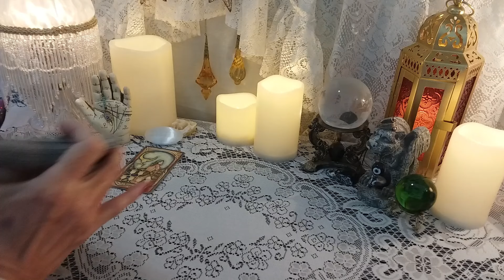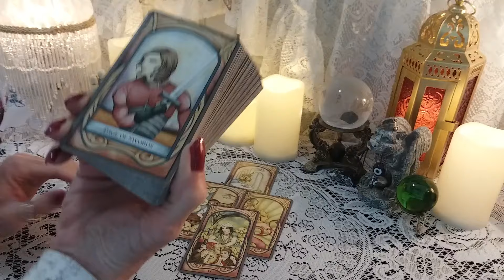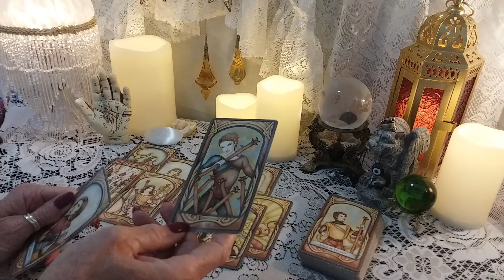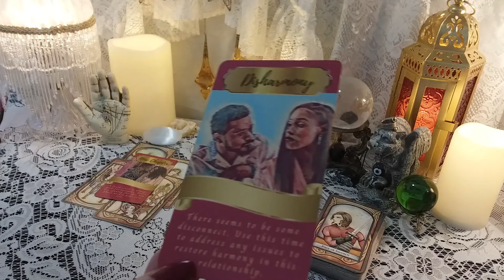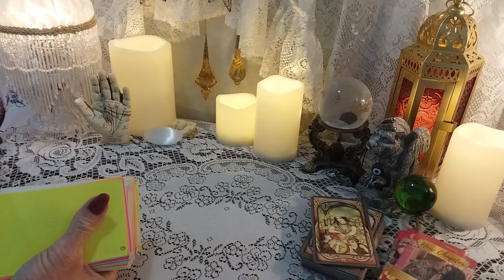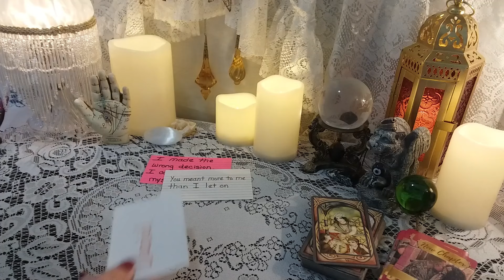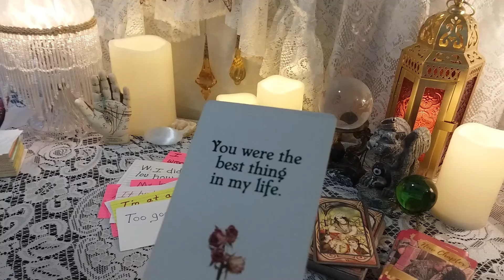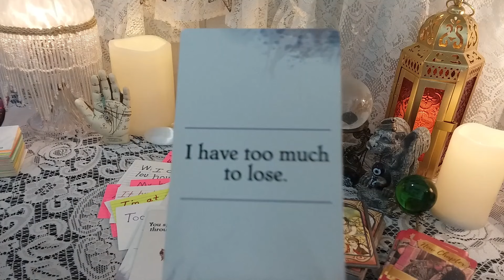♉ Taurus 💘📪 Messages From Your Person 💌 What Do They Want To Say To You?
Decks Used In This Reading:
*Fenestra Tarot

call 988

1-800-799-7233 (SAFE) or  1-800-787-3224 (TTY)